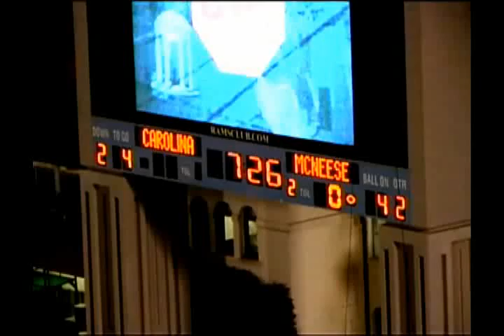Lance Fremin - 6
Lance  Fremin Center #67 McNeese State University (Transfer from Mississippi State University)
Position: Center & Long Snapper Long Snap Time: (TBA)  Ht: 61  Wt: 295 40 Yd. Dash: 5.14
Very competitive
Very Athletic
Very Smart Football Player
1. Makes all pass protection calls
2. Identified Mike LB
3. Mkes any/all run blocking calls
4. Can pull right or left effectively from center

1st Team Pre-Season All Southland Conference Center 08
Hand Size 9 ¾
Wing Span 10 7/8
Short Shuttle Time 4.7